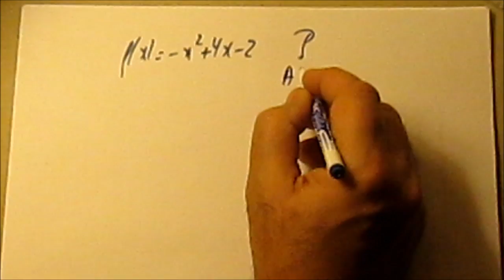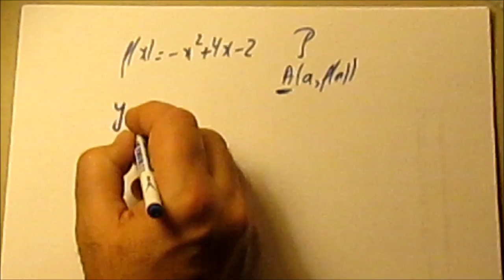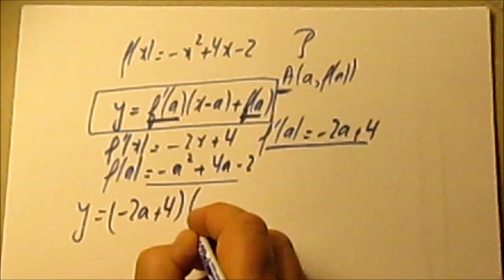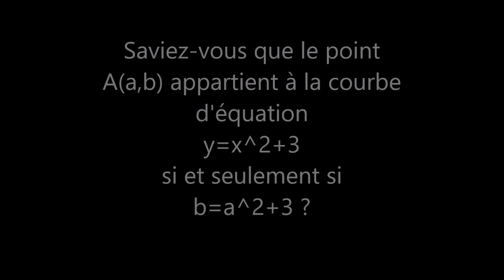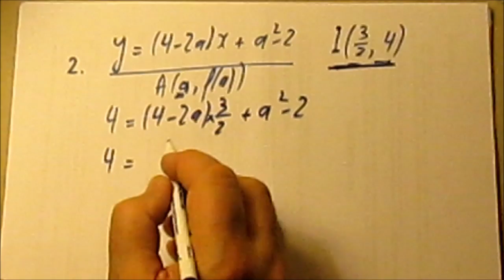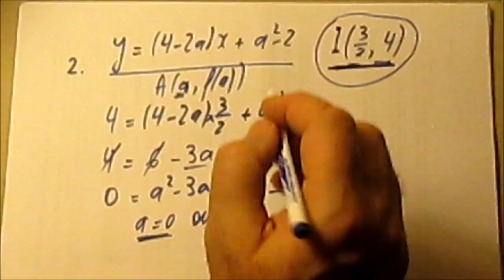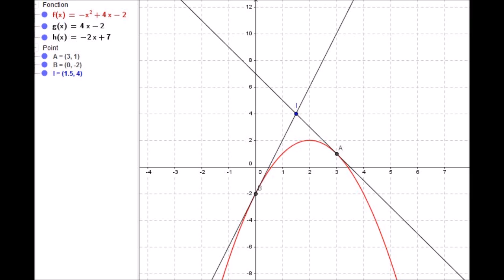269. 1(E)S. Comment tracer des tangentes à une parabole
Exercice d'approfondissement en 1(E)S, chapitre Dérivation.
Une technique de base pour modéliser des bretelles tangentes à des autoroutes paraboliques...bretelles qui passent par un patelin donné...